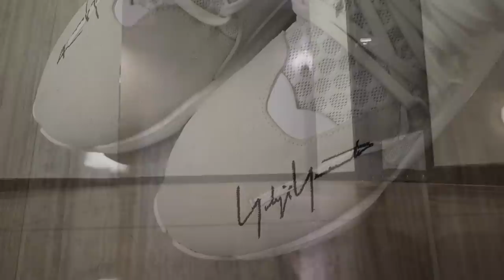Y3 Harden fashion or function? + Sweatpant Intervention + Does Trump wear jeans?